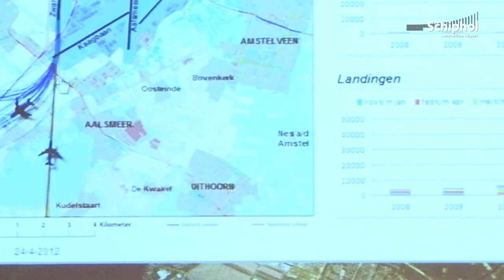Alderstafel informatiebijeenkomst Aalsmeer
Op 25 april vond er een informatiebijeenkomst plaats voor inwoners van de gemeenten Aalsmeer, Amstelveen en Uithoorn. Er werd uitleg gegeven over onder andere het banenstelsel en het Nieuwe Normen- en Handhavingsstelsel.